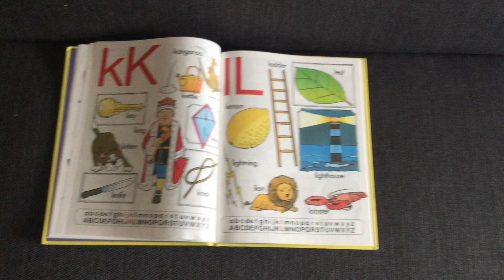My First Picture Dictionary Part 9 - K and L words